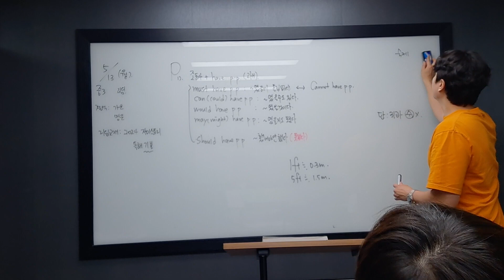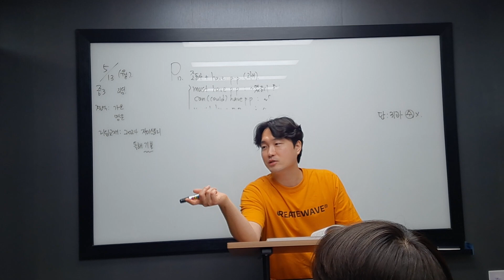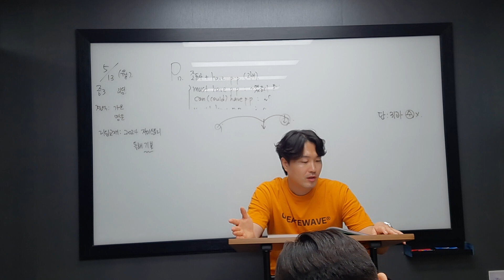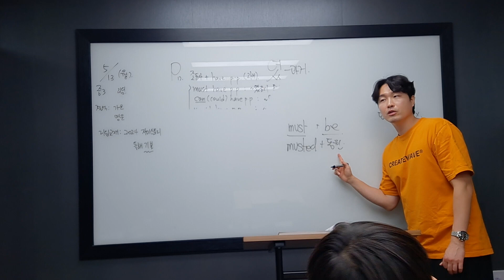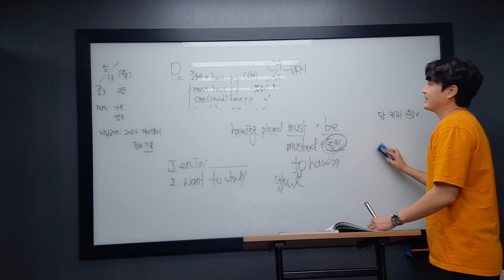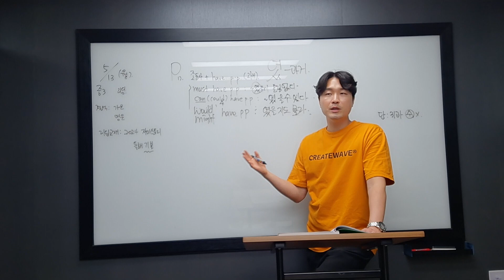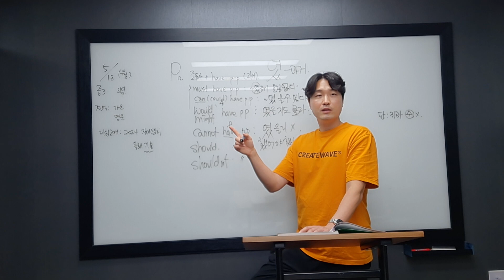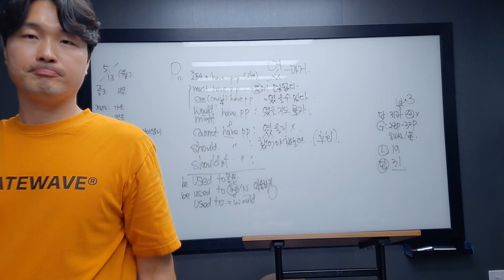5월13일 월 가은 영은 1